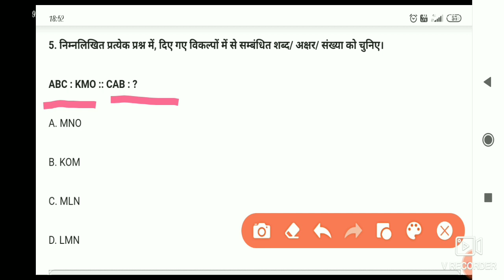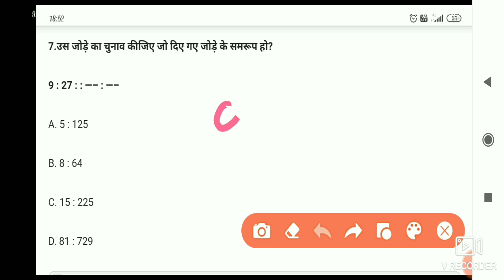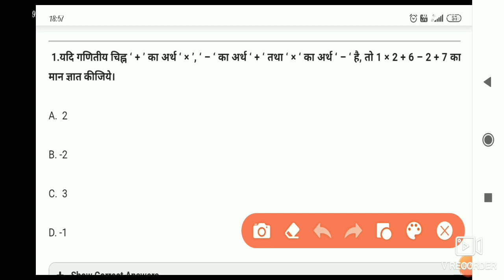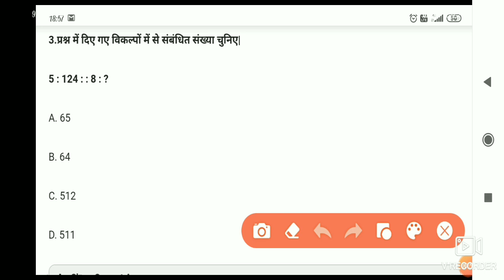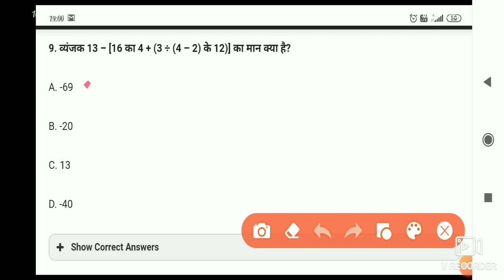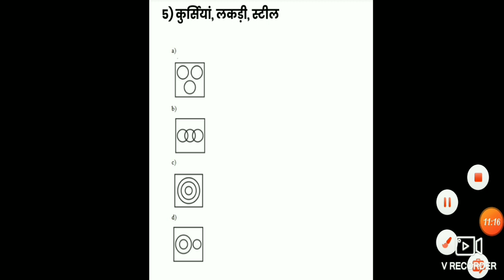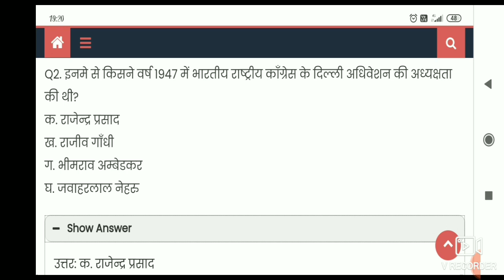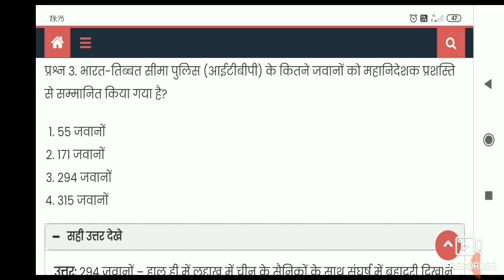NCL technician model paper: NCL previous question paper | NCL technician general question paper- NCL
NCL TECHNICIAN QUESTION PAPER, NCL TECHNICIAN model paper 2020, NCL FITTER Question paper, NCL TECHNICIAN requirement 2020, NCL requirement, NCL HEMM EXAM date, NCL EXAM 2020, NCL HEMM admit card date, NCL

Related tags-
• NCL Previous year Question paper
• NCL Fitter Previous year Question paper
• NCL technician Previous year Question paper
• NCL technician model paper
• NCL technician welder model paper
1- ncl recruitment 2020
2- ncl vacancy 2020
3- ncl recruitment 2020 notification
4- ncl foreman recruitment 2020
5- coal india recruitment 2020
6- ncl technician recruitment 2020
7- ncl recruitment 2020 tamil
8- ncl recruitment 2020 apply online
9- northern coalfields recruitment 2020
10- ncl bharti 2020
11- NCL recruitment 2020
12- ncl online form 2020
13- ncl new recruitment 2020
14- ncl 2020 recruitment
15- ncl recruitment 2020 cut off
16- ncl recruitment 2020 salery
17- ncl recruitment 2020 syllabus
18- ncl recruitment 2020 siliguri
19- NCL HEMM EXAM date